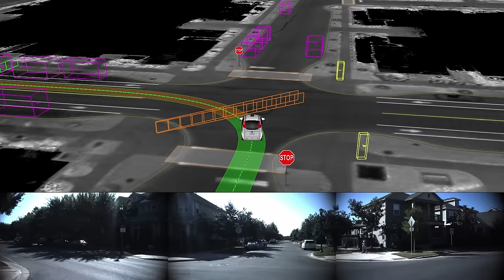World’s First Fully Autonomous Ride on Public Roads (Highlights)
Waymo—formerly the Google self-driving car project—stands for a new way forward in mobility. In 2015, we invited Steve Mahan, former CEO of the Santa Clara Valley Blind Center, for a special ride. Steve had ridden in our cars in the past—first accompanied by a test driver in 2012 and then on a closed course in 2014. This time was different. Steve experienced the world’s first fully autonomous driving ride on public roads, navigating through everyday traffic with no steering wheel, no pedals, and no test driver.

We've been working on autonomous driving technology since 2009, and we are now an independent autonomous driving technology company with a mission to make it safe and easy for people and things move around.